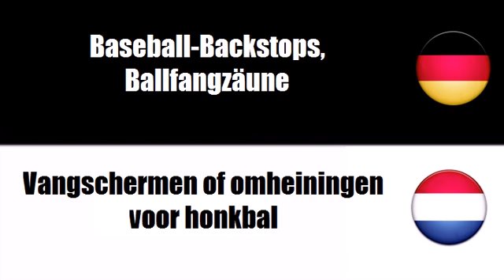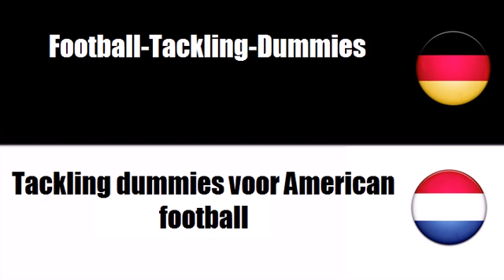Deutsch + Niederländisch = Uitrusting voor veldsporten